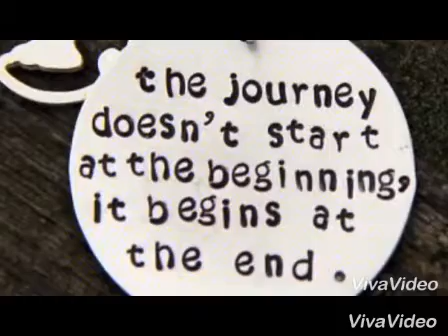WMLC Tribute Batch 2017-2018 Video Presentation